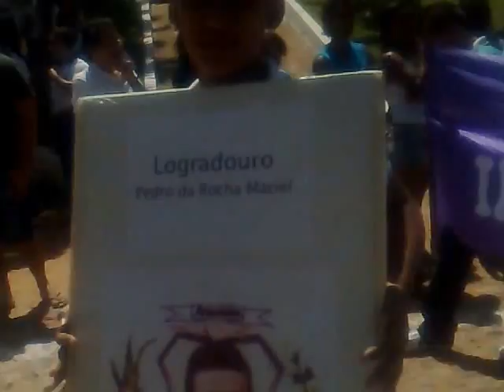aracoiaba desfile sete de sembro 070920121 4